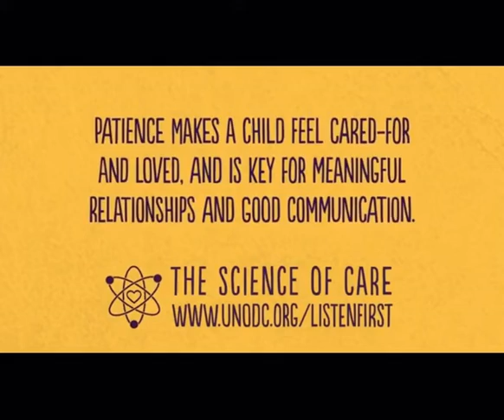UNODC ListenFirstFriday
ListenFirst Friday Inspiration for December 18, 2020